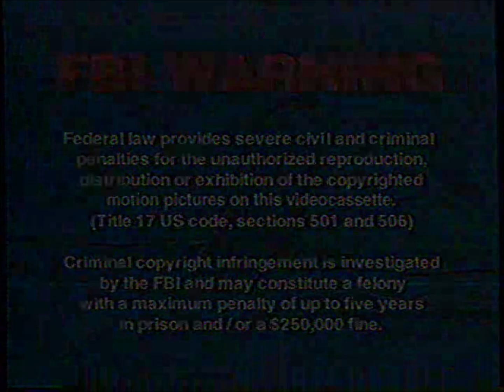Opening and Closing to Candleshoe VHS (1999)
Tape distributor: Anchor Bay Entertainment
Official release date: July 27, 1999
Catalog number: SV10880
No print date
Duplicated by Premiere Video

Contents:

1. FBI Warning screen
2. Anchor Bay Entertainment logo
3. Green Format Screen
4. Start of the film

Contents for the closing:

1. The End